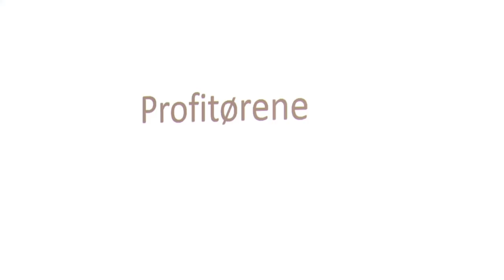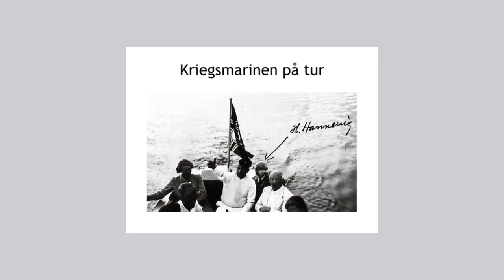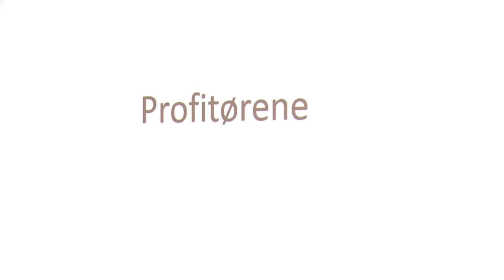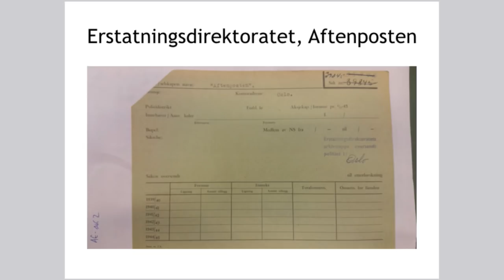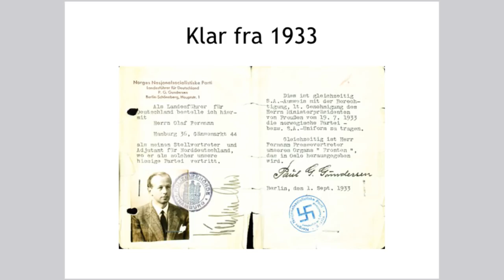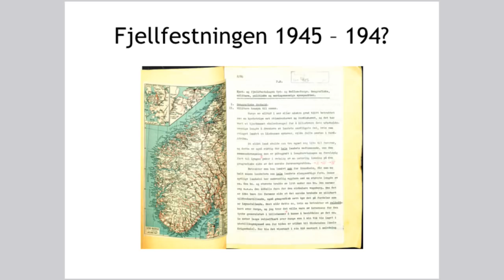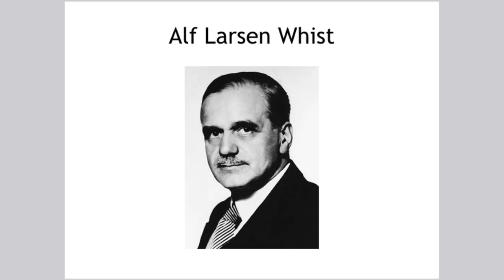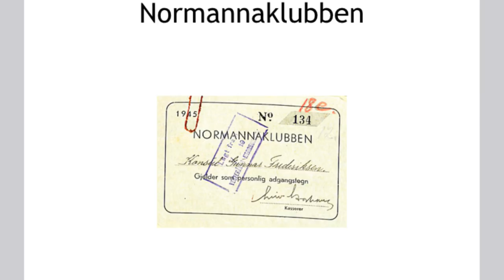Hvem var krigsprofitørene?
Professor Guri Hjeltnes i samtale med forfatter Ola Karlsen og professor Hans Fredrik Dahl, 19. april 2018.
Journalist og forfatter Ola Karlsen har skrevet boken Profitørene - de ukente landssvikerne. Boken er basert på kilder fra landssvikarkivet i Riksarkivet. Velkommen til en spennende samtale om krigen!